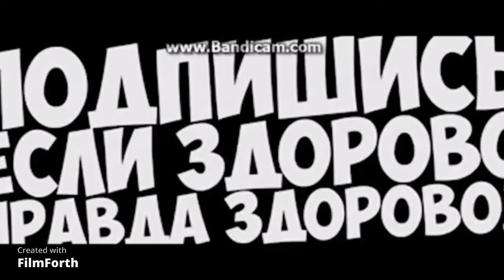прохождение need for speed ProStreet №1